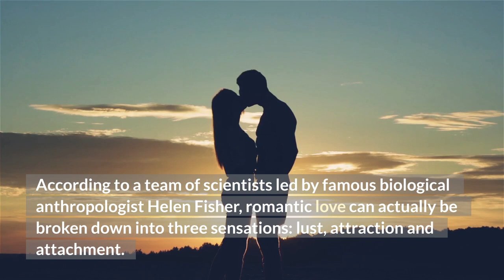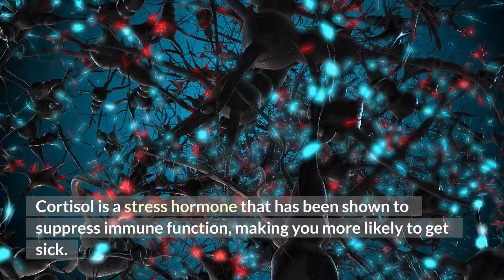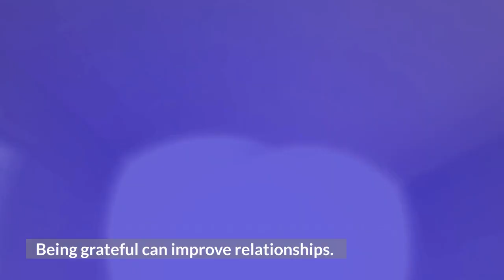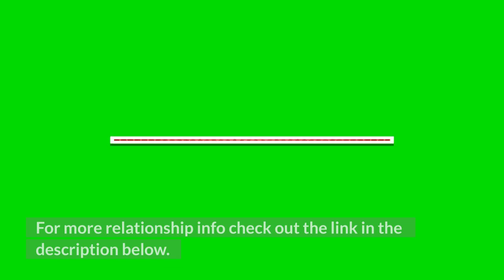Psychological Facts About Love and Relationships You Might Not Have Known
I use Pictory to create my videos and as such have all rights to images, videos, and audio used in this video.
If you would like to easily make videos also check out this

Note: Links on this page are affiliate links and if you purchase anything through these links I make a small commission that does not raise or lower your end purchase price.  Your patronage helps me to continue to create content for this channel.  Thank you.

love drug
love hormone
love facts
relationship facts